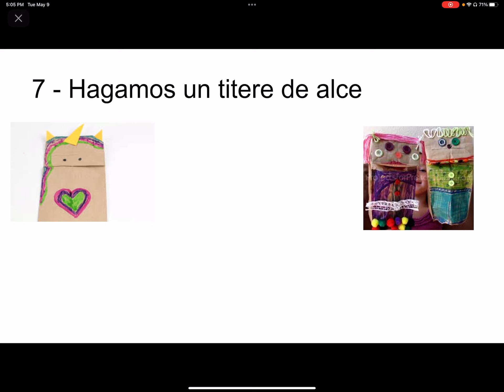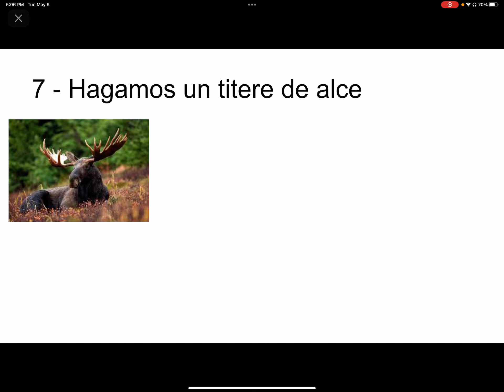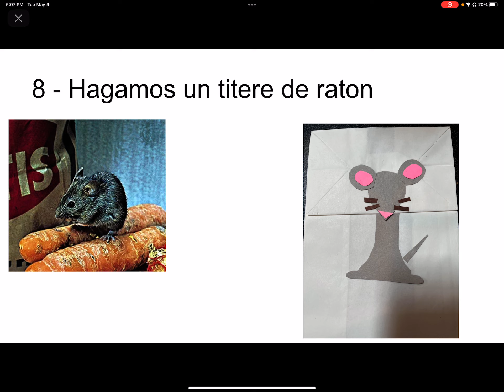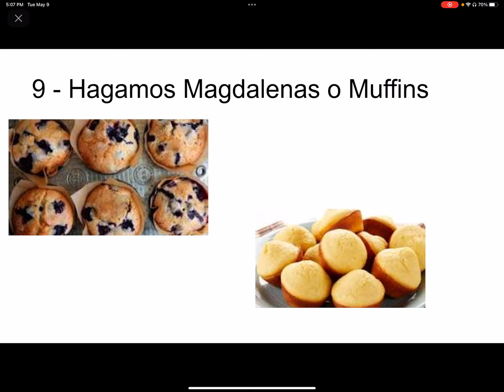Learning Home Volunteers: Si le das: Semana 3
En nuestra última semana, nuestro enfoque está en un alce que AMA los muffins. Una de las cosas que le gusta hacer al alce después de comer muffins es montar una obra de teatro con títeres. Así que esta semana hacemos títeres y montamos nuestro propio espectáculo ¡Y hacemos deliciosos muffins!